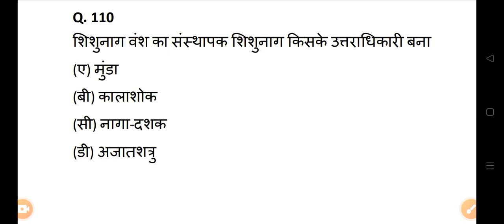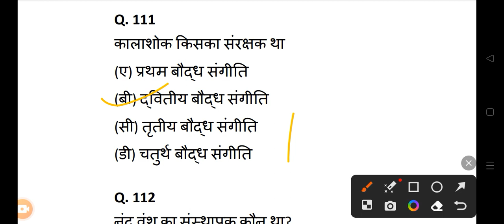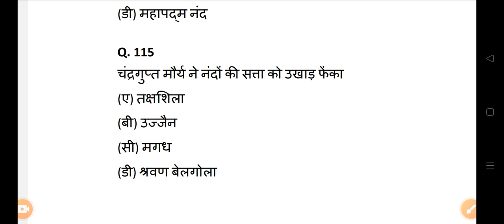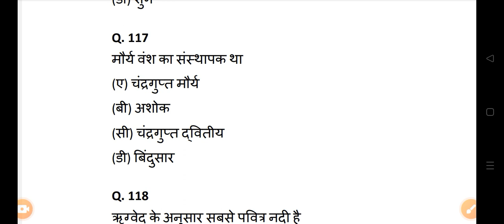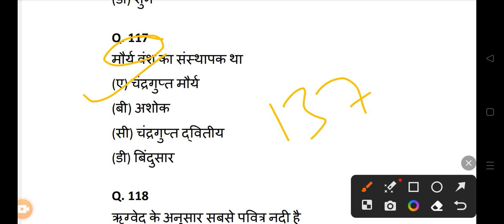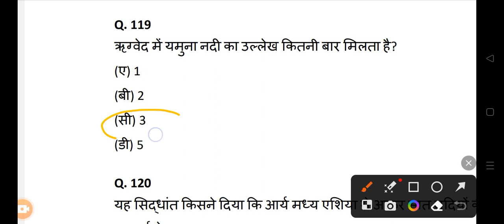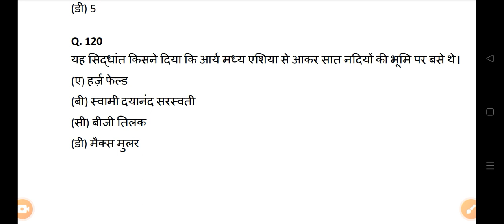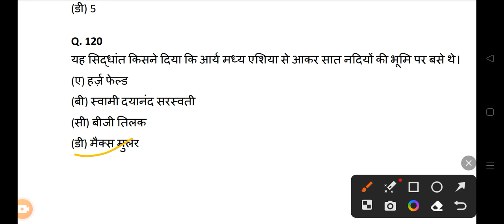CG MAINS PSC महिला पर्यवेक्षक ( Hostel warden) MOST IMP 50 MCQ TEST All Govt Exam 👇👇